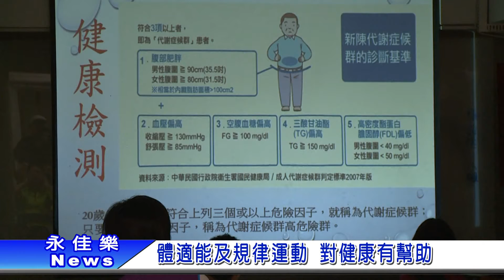1070810體適能及規律運動 對健康有幫助